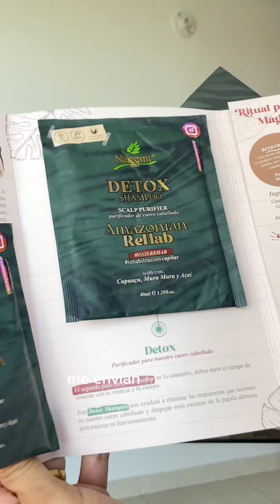COSAS QUE ME ENVÍAN LAS MARCAS POR SER CREADOR DE CONTENIDO PARTE 2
COLABORACIÓNES